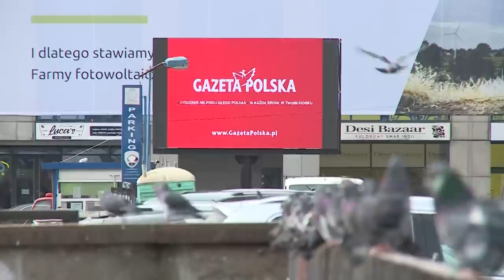Libicki: Putina w stroju więziennym nie spotkamy w Hadze | Polityczna kawa 2/3